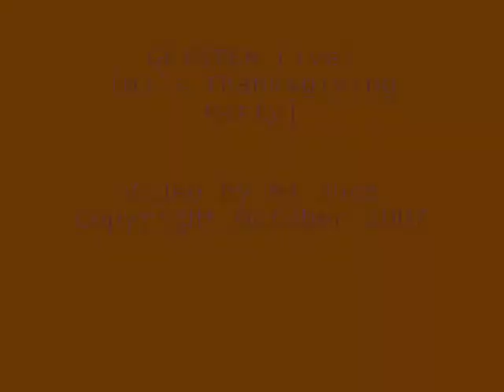GLISTEN (Acoustic Jazz) - Live! @ The Heirloom, Manila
Jessica & Edwin of the band, GLISTEN, performs for mJ Juco's Thanksgiving Party held at The Heirloom, Manila

Video by mJ Juco
Photos by mJ Juco
Intro / Outro Songs: "I Think I'm In Love" and "Someone to Watch Over Me by Jessica of GLISTEN

Copyright 28th October 2007